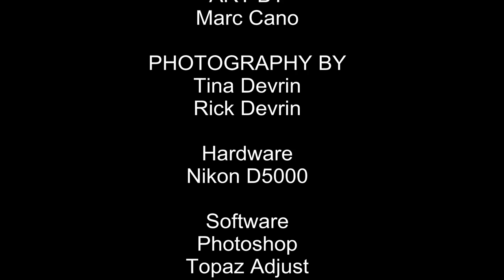20120106 Mech Tattoo PartSix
The sixth part of my newest ink work, Mech (machine or mechanic), not bio, except for the fact that it's on a bio canvas. ;)